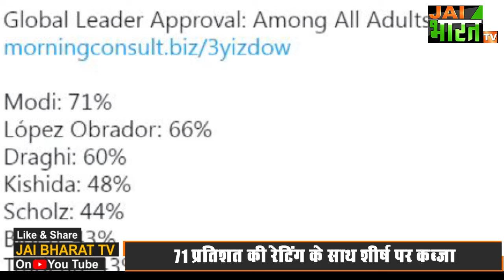Global Leader Approval Rating: कौन हैं दुनिया का सबसे लोकप्रियता नेता,PM Modi को मिला ये स्थान,देखिए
प्रधानमंत्री नरेंद्र मोदी का डंका भारत ही नहीं, दुनिया में भी बज रहा है...उनकी लोकप्रियता लगातार बढ़ रही है. अमेरिकी डेटा इंटेलिजेंस फर्म मॉर्निंग कंसल्ट पॉलिटिकल इंटेलिजेंस द्वारा जारी ग्लोबल रेटिंग सर्वे की रिपोर्ट मुताबिक पीएम मोदी दुनिया के लोकप्रिय नेताओं की सूची में शीर्ष पर हैं...सर्वेक्षण में पीएम मोदी ने 71 प्रतिशत की रेटिंग के साथ शीर्ष पर है... मेक्सिको के राष्ट्रपति एंड्रेस मैनुअल लोपेज़ ओब्रेडोर 66 प्रतिशत रेटिंग के साथ दूसरे और इटली के प्रधानमंत्री मारियो ड्रैगी 60 प्रतिशत रेटिंग के साथ तीसरे स्थान पर हैं...विश्व के 13 नेताओं की सूची में अमेरिकी राष्ट्रपति जो बाइडेन 43 फीसदी रेटिंग के साथ छठे नंबर पर हैं...बाइडेन के बाद कनाडा के राष्ट्रपति जस्टिन ट्रूडो भी 43 फीसदी और ऑस्ट्रेलिया के प्रधानमंत्री स्कॉट मॉरिसन 41 फीसदी पर हैं...आपको बता दें कि नवंबर 2021 में भी प्रधानमंत्री मोदी दुनिया के सबसे लोकप्रिय नेताओं की सूची में सबसे ऊपर थे..

pm modi worlds greatest leader,
global leader approval rating,
pm modi global survey,
पीएम मोदी दुनिया के सर्वश्रेष्ठ नेता,
morning consult global leaders rating,
global leaders rating,
pm modi,
pm modi worlds no 1 leader,
pm modi world news,
worlds no  leader,
global leader pm modi rating,
world leaders ranking ,
pm modi in world leaders ranking,

About Us : Jai bharat tv is a india's most watched Hindi news social media platform channel. Our channel established its image as one of India's leading social media news channel, jai bharat tv always focuses on high quality programming and news, rather than sensational infotainment. Our news stories revolve around news, politics, economy, sports, panel discussions with eminent personalities. For latest update and news stories plz subscribe our channel and visit our you can also like our facebook page jai bharat tv fpr latest news updates please like our videos and subscribe our channel...

Shaheed Amrish Tyagi:16 साल से बर्फ में दबा था फौजी पिता का शरीर,अब मिला पार्थिव शरीर तो रो पडी बेटी

Governor Bhagat Singh Koshyari ने सलीम सैफी और Jai Bharat Tv के संपादक नितिन गुप्ता को किया सम्मानित